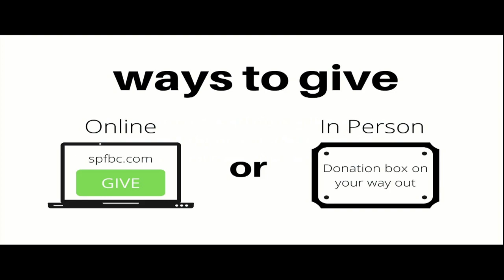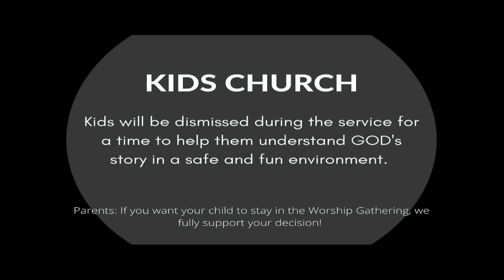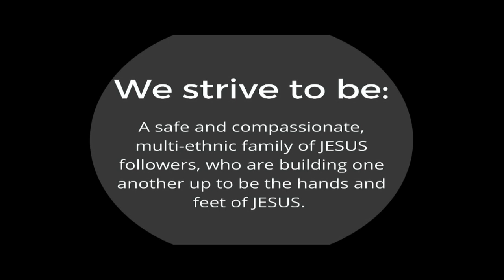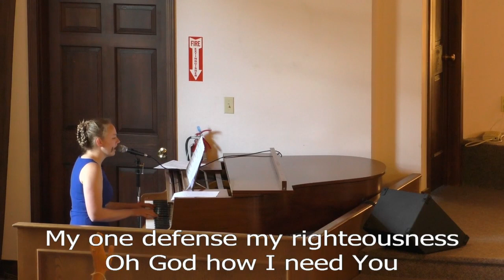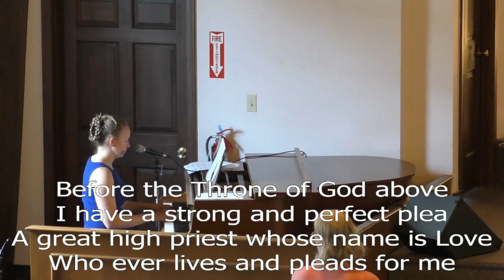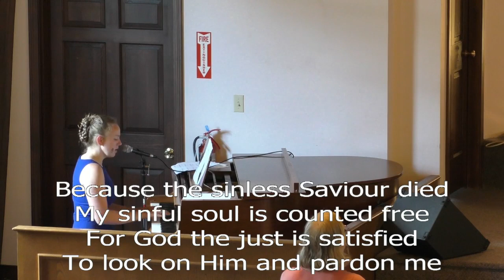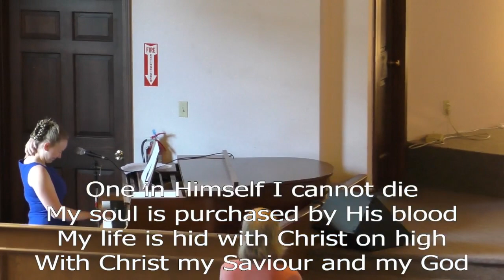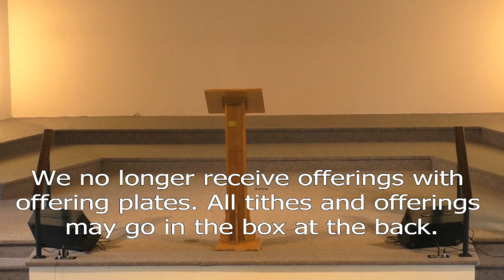Sunday, August 23, 2020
Scripture Passage: Matthew 6.19-24
Sermon: Kingdom Economics

-- Song Information and Copyrights --

I Go to the Rock
Dottie Rambo

Be Unto Your Name
Gary Sadler | Lynn DeShazo

Charitie Lees Bancroft
Public Domain